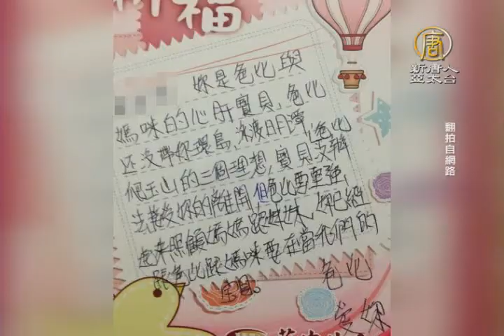【新唐人/NTD】女童下週一出殯 家屬泣訴等不到道歉｜割喉案｜榮總｜頭七｜龔重安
台北國小女童割喉案發生第8天，家屬昨天晚間前往榮總靈堂舉辦頭七法會，女童的父親首次出面受訪，他說案發至今，家屬從未接到一句道歉，也無法原諒凶嫌龔重安的推托之詞。父親悲憤的說，會不惜一切，為女兒伸張正義。家人也決定在下週一，也就是8號上午，為女童舉辦告別式。